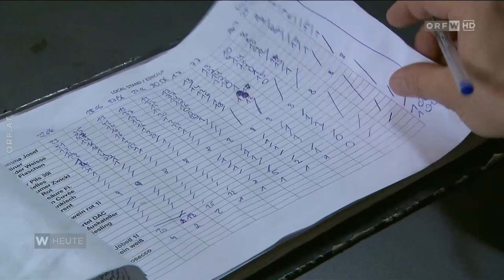Das LOCAL in Wien sperrt zu - Christian Becker spricht über die Ursachen - ORF 2. August 2022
14 Jahre lang hat das „Local“ von Christian Becker in den Stadtbahnbögen Platz für Musikerinnen und Musiker geboten.

Ende Juli musste das Lokal zusperren. Gäste werden keine mehr kommen, nur mehr der Masseverwalter. Am Freitag hat der Gastronom beim Handelsgericht den Konkursantrag eingebracht, als Notbremse, wie er in „Wien heute“ erzählt. „Weil ich sonst weiter Verbindlichkeiten aufbaue und eigentlich in kriminelles Fahrwasser gerate und Gläubigerschädigung betreibe, wenn ich so weitermache, dass ich bei der Buchungslage die Tür aufsperre.“

Die Miete sei trotzdem fällig, genauso wie die Kosten für den Strom. Die Buchungslage hat sich verändert: Vor der Pandemie gab es bis zu 250 Veranstaltungen pro Jahr. Im Juli waren es jetzt nur mehr sechs. Der Konkurs sei für ihn auch eine Erleichterung. „Ich war ständig am Handy, am Umplanen und dann war das Personal erkrankt oder wieder da. Also wenn diese Trümmer von meinem Buckel abfallen, schadet es nicht.“ Er will sich jetzt auf seine Ausbildung zum Lebens- und Sozialberater konzentrieren.